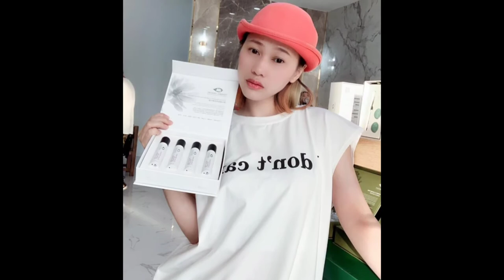មូលហេតុនេះសោះទើបលីអ៊ីវ៉ាធីណាមិនព្រមយកប្ដីរ Yan Sun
Channel Yan Sun
និងផ្ដល់ពត៌មានថ្មីៗទាន់ហេតុការណ៍

ព័ត៌មានថ្មីៗ
ព័ត៌មានទាន់ហេតុការណ៍ប្រចាំថ្ងៃ
ព័ត៌មានប្លែកៗនិងកំសាន្ត

បញ្ជាក់
មិនទាក់ទងក្នុងរឿងនយោបាយជាដាច់ខាត។